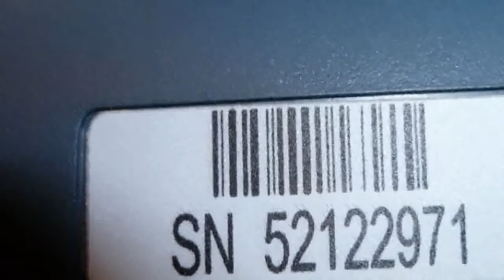17944 Valley Ridge Lane, Mount Vernon, WA Presented by Ed Finlan.